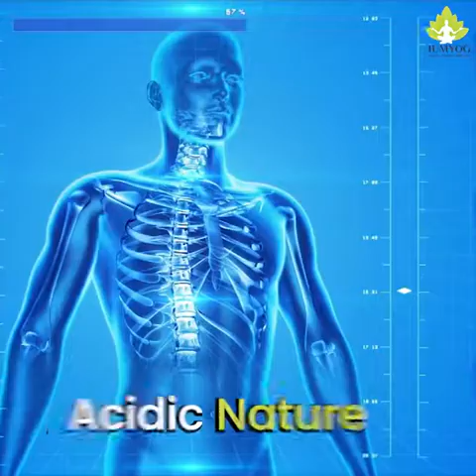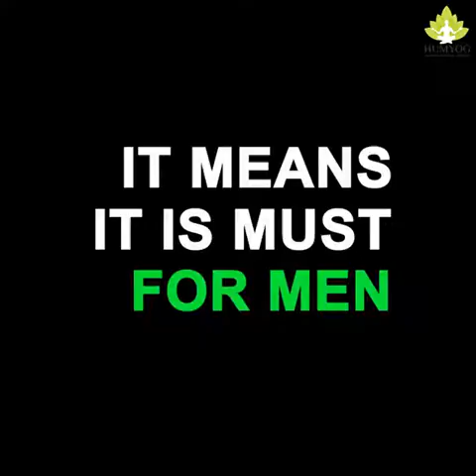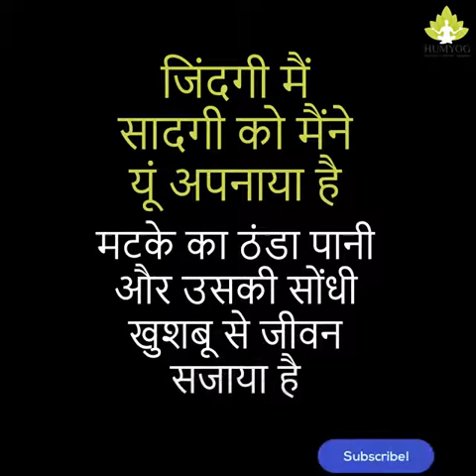benefits of drinking water in earthen pots (mitti) hindi video must watch